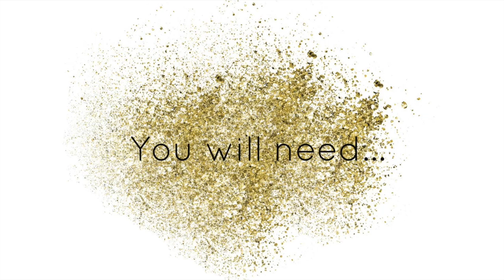DIY Personalised Clay Trinket Dish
DIY air-dry clay trinket dish, the perfect personalisable thank you gift for your bridesmaids or your Mum. Step-by-step tutorial to create this gold leaf, no-bake, clay jewellery bowl at home.
Playing with clay during lockdown isn't just for kids!  If you're looking to get ahead on your wedding prep whilst in lockdown, why not have a go at these trinket/jewellery bowls - you could make them a part of your bridesmaid proposal boxes or as a thank you gift for the day of the wedding.  Personalise them with their initials like the one in the video or simply spell out, 'bridesmaid', 'MOH', 'flower girl' or your wedding date...also a sweet idea for Mother's Day!

We managed to order everything we needed for this project from Hobbycraft whilst in lockdown, so hopefully not having a full craft drawer shouldn't stand in your way!

Time stamps if you're looking for:
- How to use air-dry clay (aka no need to bake): 00:29
- How to apply gold leaf: 03:54

• Rubber Stamp Set, from Hobbycraft no longer available but this is a similar alternative to the one used in the video: Alphabet and Number Wooden Stamp Set, 45 Pieces, £10.

Got any questions or video requests?  Leave them in the comments below and we'll do our best to help.  Tell us how you got on and tag us in your photos over on Instagram: @bridesociety_uk, we'd love to see your personalised gifts!  THANKS!